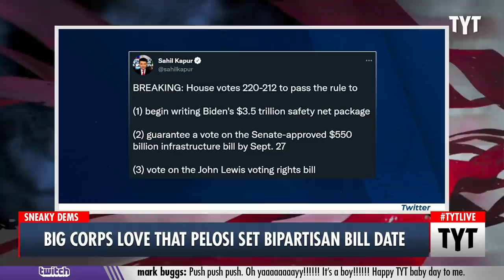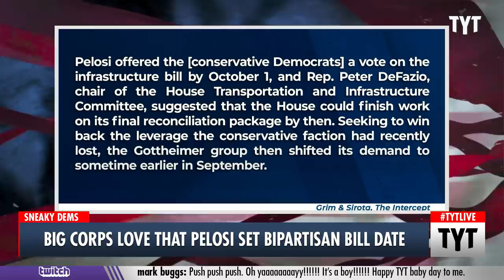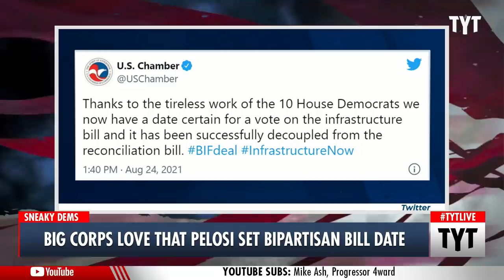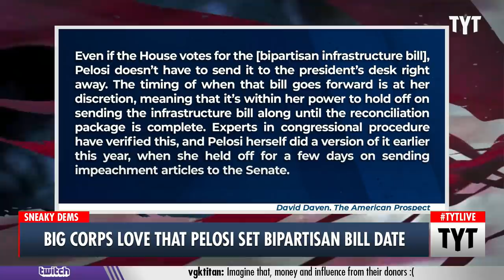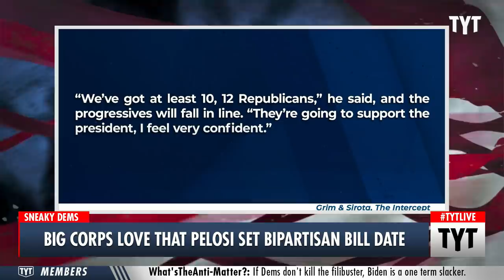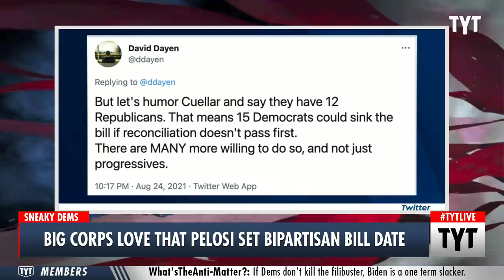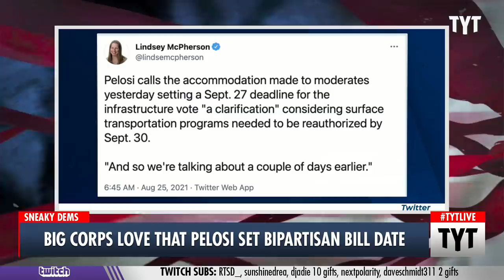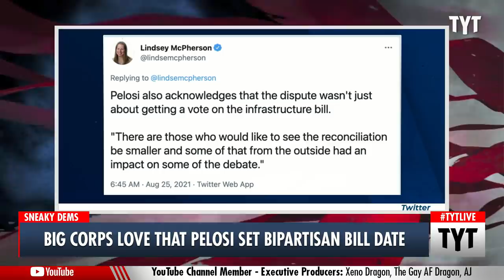Big Business LOVES Pelosi's Deadline Trick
Big businesses and conservative Democrats are taking a victory lap after Nancy Pelosi's deal split the bipartisan infrastructure bill from the $3.5 trillion budget bill. Ana Kasparian discusses on The Young Turks.

"IN JANUARY 2017, when Rep. Josh Gottheimer was a first-term Democrat representing a wealthy northern New Jersey district, he had an invitation to the 80th birthday party for a senior member of his state’s delegation. The region Rep. Bill Pascrell represented abutted Gottheimer’s, but it couldn’t have been more socioeconomically different, containing the working-class city of Paterson and a stretch of the Jersey Shore. Pascrell was hosting the party at a favorite hometown bar in Paterson, something of a dive on the outskirts of town called Duffy’s."

210825__TA01Big